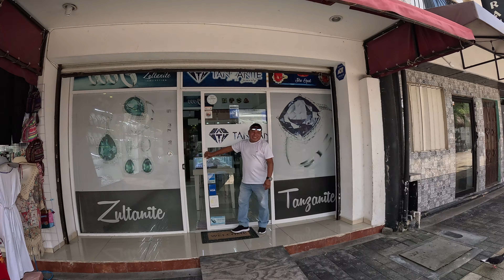WATCHING SUNRISE ON MEXICO BEACH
Watched the sunrise in Akumal Mexico